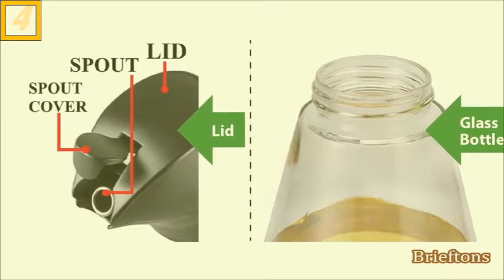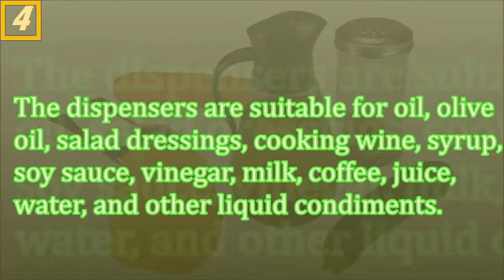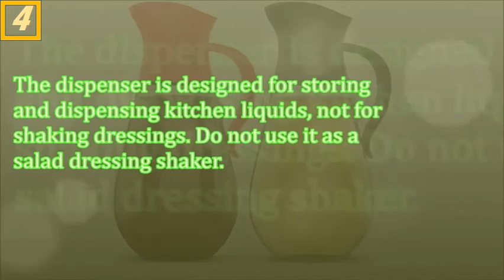Best Selling Vinegar Dispensing Bottles You Can Get it Now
Oil and Vinegar Dispenser - Amazon amazon Oil-Vinegar-Dispenser k=Oil+an. amazon Oil-Vinegar-Dispenser k=Oil+an. Cached 48 of 850 — Fill this bottle with you il of choice and then enjoy easy pou ptions with three pourers. Bel es Olive Oil Dispenser Bottle Set - 2 Pack. Amazon amazon Olive-Oil-Dispenser-Bottle-Set amazon Olive-Oil-Dispenser-Bottle-SetCachedBETTER PRESE ATION: Virgin olive oil and balsamic vinegar are best prese ed on glass bottles than plastic since oil and vinegar can absorb PVC's from the. Rating: 4. 3 ‎4,955 reviews Vinegar Dispenser - Amazon. ca amazon. ca Vinegar-Dispenser k=Vinegar+Dis. amazon. ca Vinegar-Dispenser k=Vinegar+Dis. Cached 48 of 20000+ — DESLE Olive Oil and Vinegar Dispenser Bottles 17oz 500ml Drip-Free Bottle with Stainless Steel Spout,Wine Bottle,Beer Bottle Flip Top. Amazon. ca Best Sellers: The most popular items in Oil. amazon. ca bestsellers kitchen amazon. ca bestsellers kitchenCachedFRCOLOR Glass Oil Container,Oil Dispenser Glass Bottle Vinegar Bottles for Home Kitchen Gadget. Oil Dispenser (17oz) , Glass Olive Oil Dispenser Bottle. Oil & Vinegar Dispensing Bottles - Walmart walmart Home Kitchen & Dining walmart Home Kitchen & DiningSimilarProducts 1 - 40 of 1000+ — Shop fo il & Vinegar Dispensing Bottles at Walmart. Save money. Live better. The best items in Oil Dispensing Bottles based. Amazon. sg amazon. sg bestsellers home amazon. sg bestsellers homeCachedAmazon. sg Best Sellers: The best items in Oil Dispensing Bottles based on Amazon. Aozita 17oz Glass Olive Oil Dispenser Bottle - 500ml Clear -Oil & Vinegar. Oil And Vinegar Bottles for sale | w Oil And Vinegar Bottles w Oil And Vinegar BottlesCached 48 of 4393 — Olive Oil Sprayer Cooking BBQ Vinegar Dispenser Mister Pump Kitchen Bottle 210ml. 12. 99. Free shipping. Only 3 left. Oil Vinegar Bottles Kitchen : Target target Household Essentials target Household EssentialsCachedJuvale Olive Oil Dispenser Glass Cruet Bottle Dispenser 16 oz 500ml for Salad Dressing, Oil, Vinegar Juvale. 11. 99. reg 18. 99. Sale. Sold and shipped by. 340 Oil Vinegar Bottles Cruets ideas in 2021 | olive oil. pinterest smartlifehacks oil-vinegar-bottles-. pinterest smartlifehacks oil-vinegar-bottles-. Aozita 17 oz Glass Olive Oil Dispenser Bottle Set - 500ml Dark Green Oil & Vinegar Cruet Bottle with Pourers, Funnel and Labels - Olive Oil Carafe Decanter for.